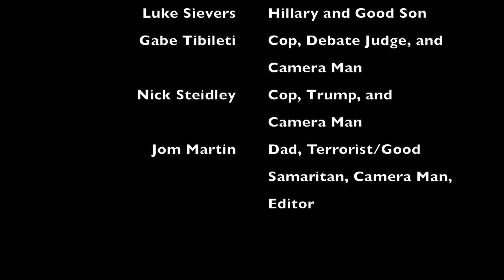Theology 2 Project The Good Samaritan and The Prodigal Son